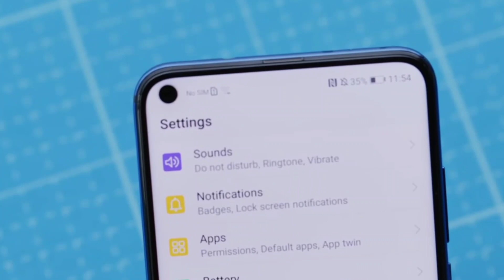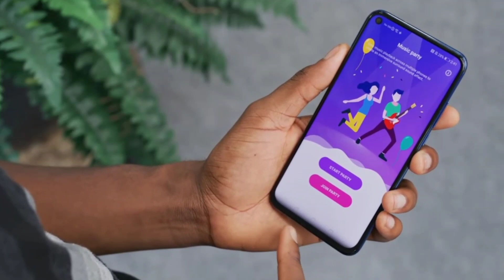Apple iPhone notch to punch hole display convert | iPhone 13 punch hole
Apple iPhone  notch to punch hole display convert | iPhone punch hole display | iPhone 13 punch hole display

Credit link-

Promotion-

Download link-

2nd chenel link-

Social link-

1. Apple iPhone punch hole display
2. iPhone 13 display
3. iPhone punch hole display
4. iPhone punch hole display launch
5. Technical prasen 9
6. iPhone punch hole display details
7. iPhone 13 pro
8. Apple punch hole display which device